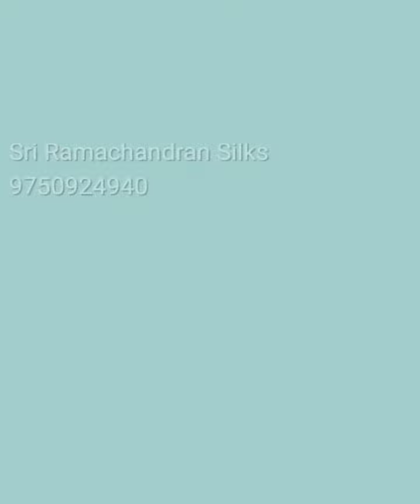Kanchivaram soft silk collections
Collections are traditionally new ..
Also follow in fb: Sri Ramachandran Silks